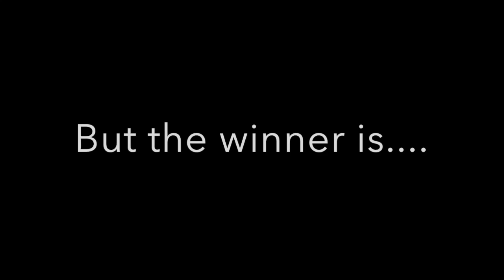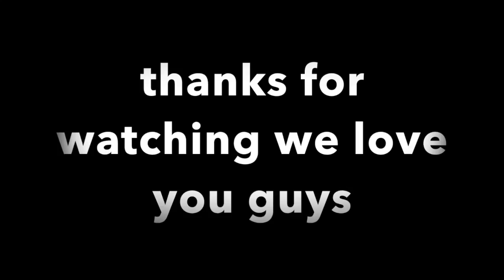First Person to finish the world hardest obsicle course wins a JBL speaker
This video is about First Person to finish the world hardest obsicle course wins a JBL speaker Watch the end to see who wins